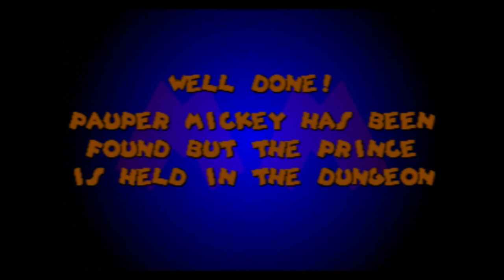Mickey Mania - Sega Genesis/Megadrive (REVIEW) With the lunatic known as OCG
Here is my bloody hilarious review for MICKEY MANIA (Sega Genesis/Mega Drive)
O.C.G

If you would like to help the channel AND get access to EXCLUSIVE content then go here, commoner!

Written, Edited & Performed by Joseph Helsing

UPDATE: We are now part of the DESTRUCTIVE GAMING NETWORK

SOCIAL MEDIA...THINGS

Special thanks to my BELOVED PATREONS:

1. Ein Besseres Morgen